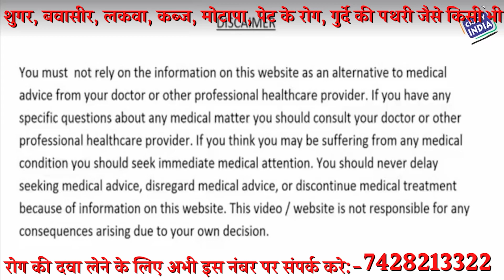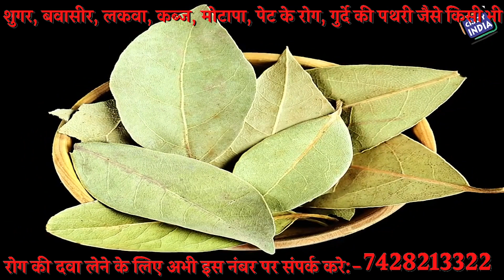ये 1पत्ता 5 मिनट में 20 साल पुरानी डायबिटीज को करेगा कण्ट्रोल जोड़ो और सिरदर्द से भी दिलाएगा छुटकारा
ये 1पत्ता, सिर्फ़ 5 मिनट में 20 साल पुरानी डायबिटीज को करेगा कण्ट्रोल ,जोड़ो और सिरदर्द से भी दिलाएगा छुटकारा